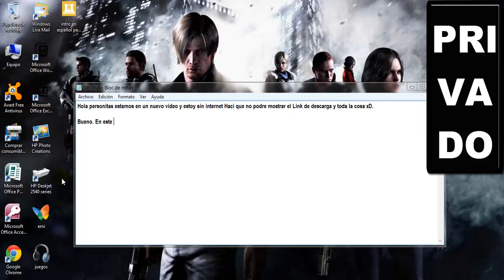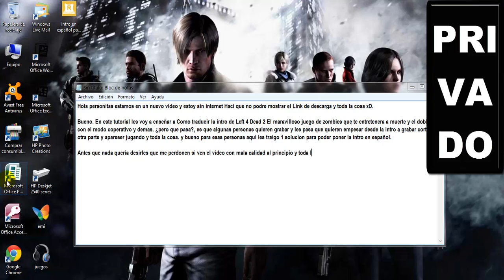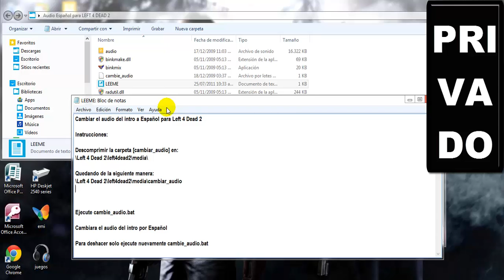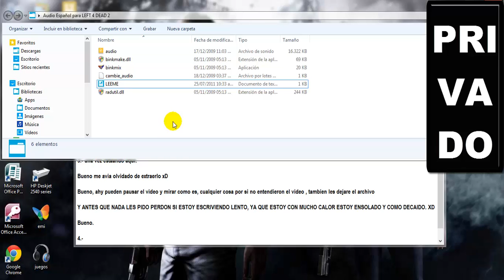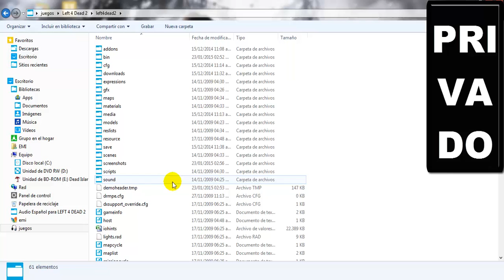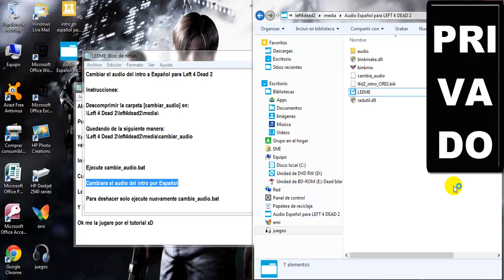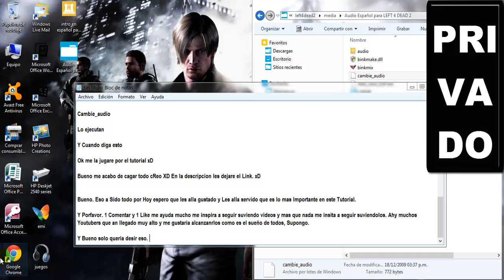Como Poner En Español La Intro De Left 4 Dead 2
Click a Mostrar Mas YO SE QUE QUIERES!! ^^

Hola Personitass!!! Estamos en un nuevo video en el que les voy a enseñar a como traducir o poner la Intro de Left 4 Dead 2 !
Ya que este tutorial es pedido por Personas que me estaban disiendo que los ayude porque querian enpesar a Grabar Left 4 Dead 2 y no Querian porque La intro estaba en ingles etc... etc.. etc... xD.

Link :
★★★ ஜ۩۞۩ஜ ★★★
★★★ ஜ۩۞۩ஜ ★★★
Mi Facebook
★★★ ஜ۩۞۩ஜ ★★★
★★★ ஜ۩۞۩ஜ ★★★
Canal de mi Amijo!
★★★ ஜ۩۞۩ஜ ★★★
★★★ ஜ۩۞۩ஜ ★★★

★★★ ஜ۩۞۩ஜ ★★★
★★★ ஜ۩۞۩ஜ ★★★